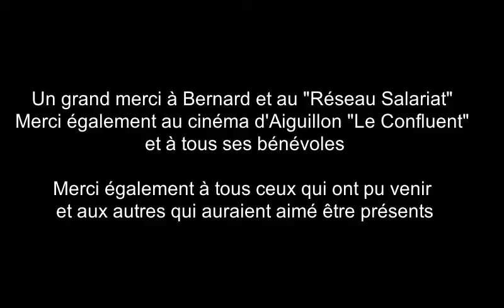Atelier débat avec Bernard Friot à AIguillon (47)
Soirée débat avec Bernard Friot sur la salaire à vie au cinéma "Le Confluent" à Aiguillon (47).